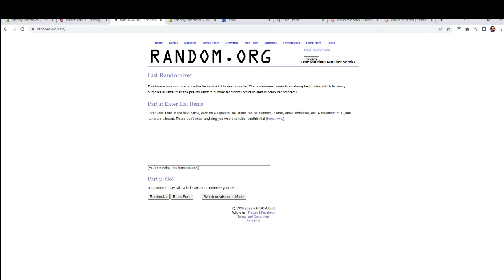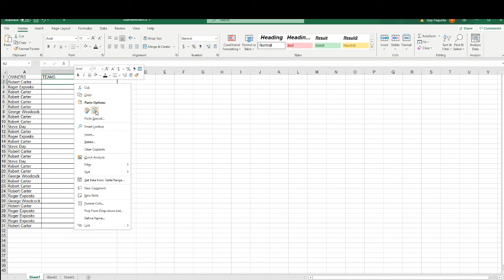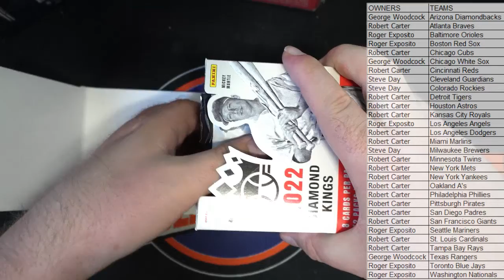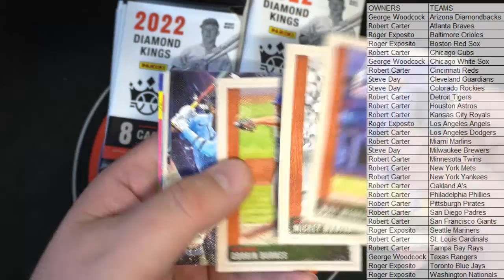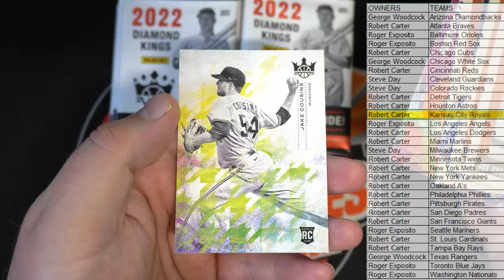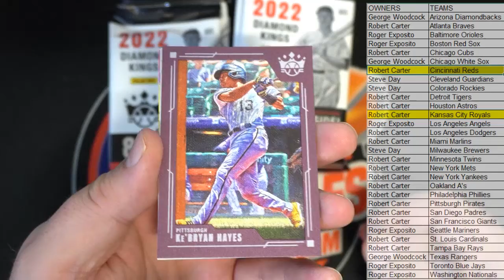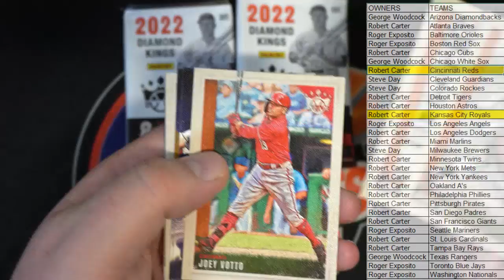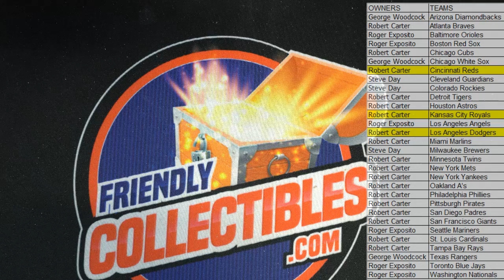2022 Panini Donruss Diamond Kings Baseball ID 22DKBB3T231